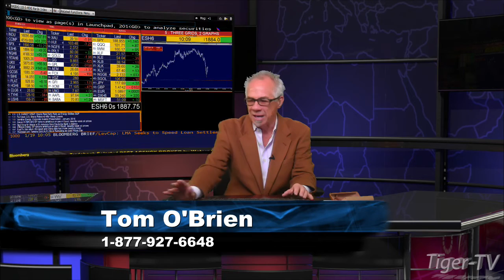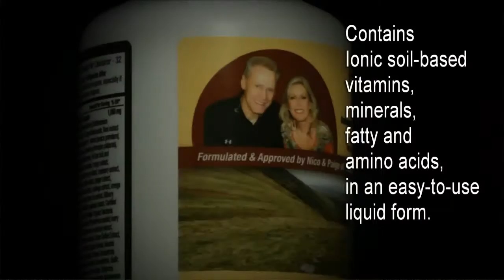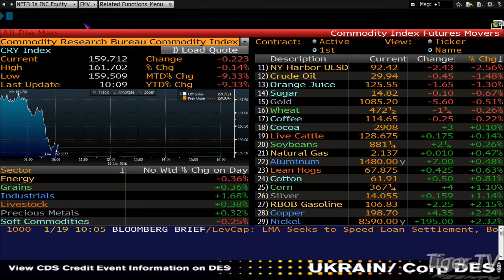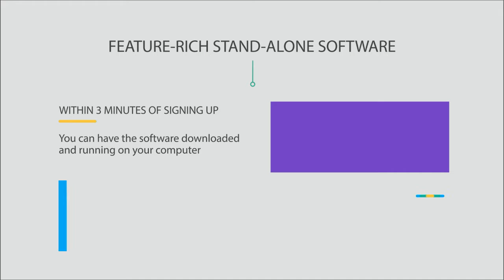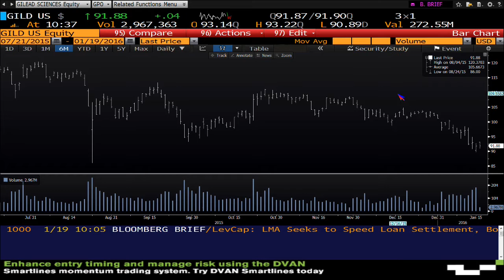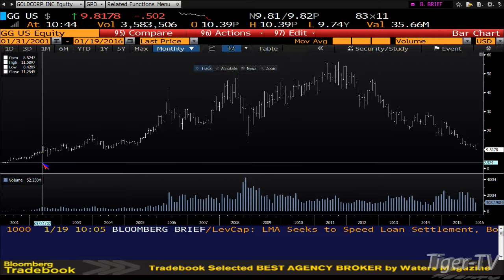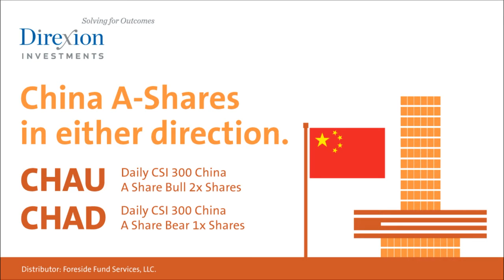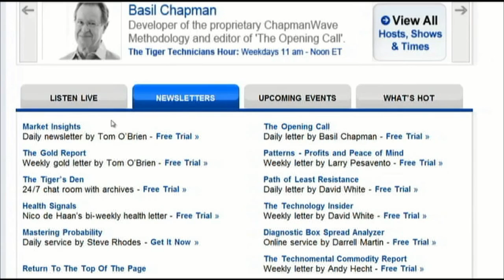January 19th Money Masters with Tom and Tommy O'Brien on TFNN - 2015